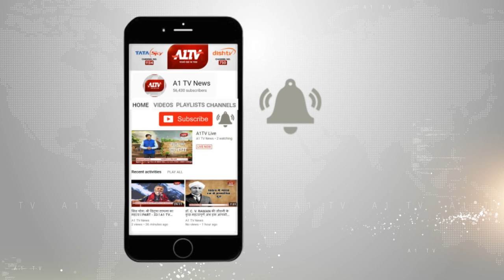करौली : धूमधाम से मनाई गई परशुराम जयंती | A1TV News